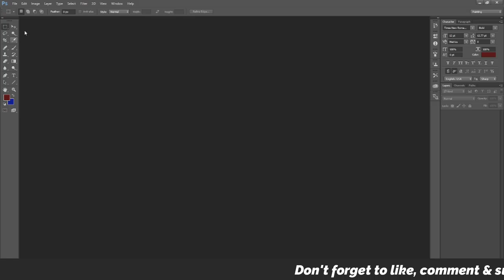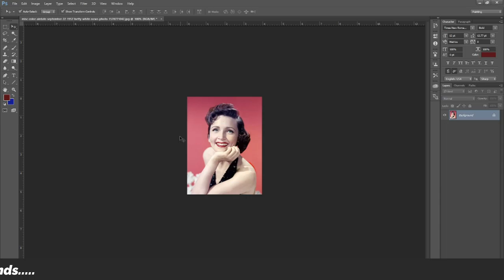How to use Photoshop for beginners in Nepali Part 4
Joogletech
Official Technical Channel Of Nepal
Joogletec  YouTube  Channelमा तपाईहरुलाई हार्दिक स्वागत छ, तपाईहरुले एस YouTube channel बाट दैनिक बीभिन्न  technical videoहरु नेपाली भाषामा हेर्न  सक्नुहुने छ .